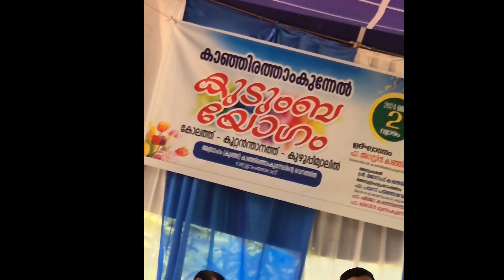18' th Kanjirathamkunnel family Meet on 2'nd May 2024 at Manikadav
kanjirathamkunnelfamilymeet# megameet#

 ബന്ധങ്ങളുടെ ഇഴയടുപ്പം കൂട്ടാനും സാ ഹോദര്യ കൂട്ടായ്മയുടെ  മാറ്റു കൂട്ടാനും തലമുറകൾ തമ്മിലുള്ള അകലം ഇല്ലാതാക്കാനും പരസ്പരം അറിയാനും മനസിലാക്കാനും ഹൃദയത്തിൽ സ്നേഹത്തിന്റെ തിരിനാളം തെളിക്കുവാനും  ഇതുപോലുള്ള സംഗമം എല്ലാവർക്കും ഉപകാരപ്പെടട്ടെ എന്ന് പ്രാർത്ഥിക്കുന്നു 🙏